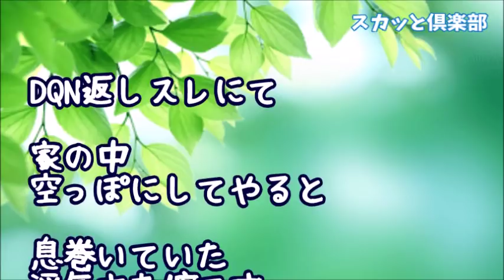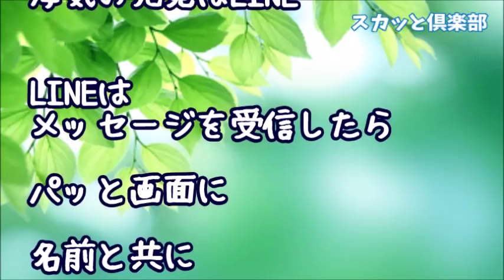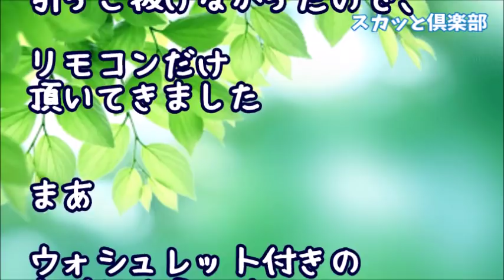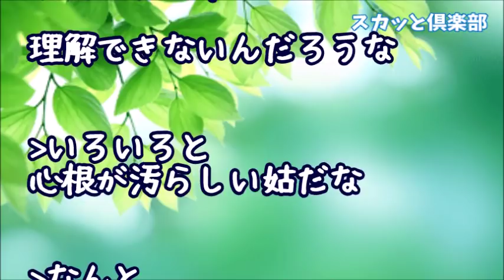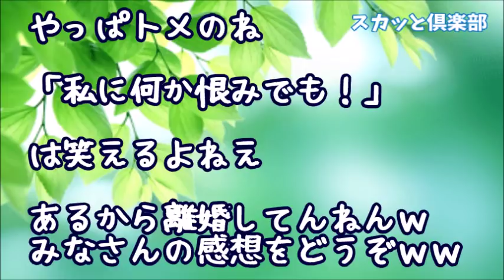【スカッとする話】旦那の浮気で離婚！私「ウチの家電はほとんど私が買った物だから持ってくわ」トメ「勝手にしろ！」引っ越し後→トメ「私に恨みでもあるの！？」私「無いと思ってるんですか！？」結果ｗ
【スカッとする話】実母が亡くなり9桁の遺産を相続→旦那「お前の金は俺の物でもあるだろ！」と私を殴り、仕事を辞めて義両親と共に豪遊！→約1年後、夫・ウトメが散財しまくったので私は･･･ｗ

【スカッとする話】義弟嫁「優しい義母さんと同居で羨ましい」トメ「かわいい事言うわね」私へのあてつけで義弟嫁を可愛がるトメと調子にのる義弟嫁が出産で義実家に来るというので実家へ逃走した結果ｗ

【スカッとする話】ウトメの老人用マンション購入を期に義実家同居解消し転居→引越し当日、我が家に住み着く気満々のニート義弟「俺の荷物まとめろ使えない嫁！」旦那「いいけど住所どこ？」コウト「え!?」

スカッとする話 朝の忙しいときにトメからイヤミ電話が！旦那『車のキーが無い！』私「え！？ちゃんと探した？」トメ『ちょっと聞いてるの！？失礼よ！』 → 旦那ブチ切れｗ

●引用元
▽記事